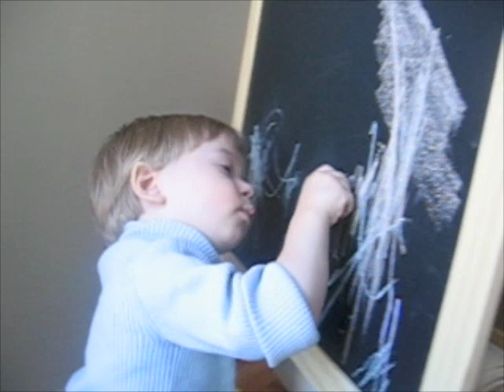Leo Hudojnik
Bravo!